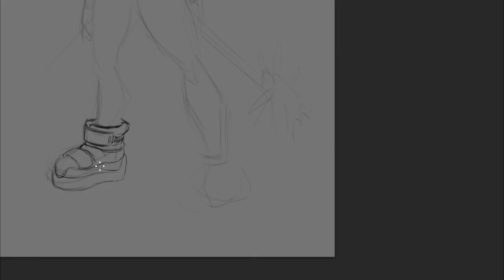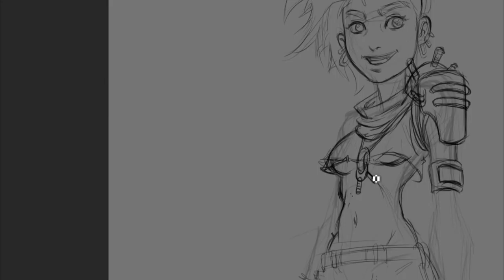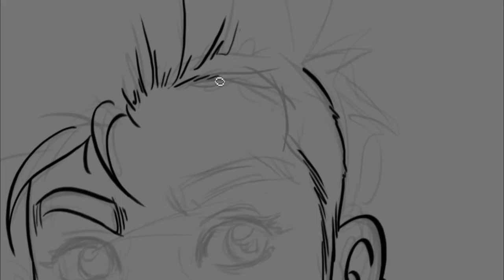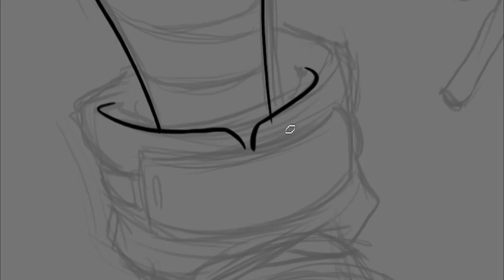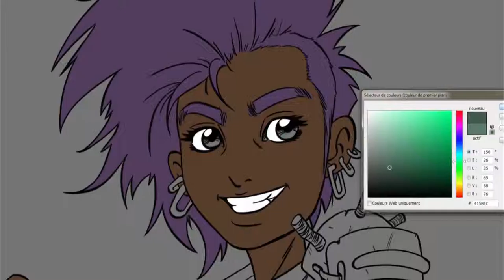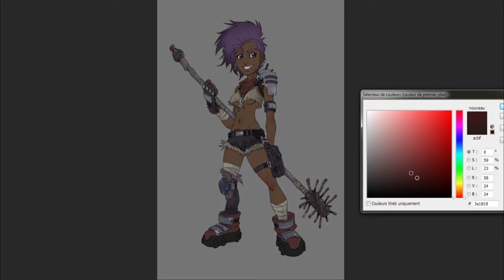post apo girl preview